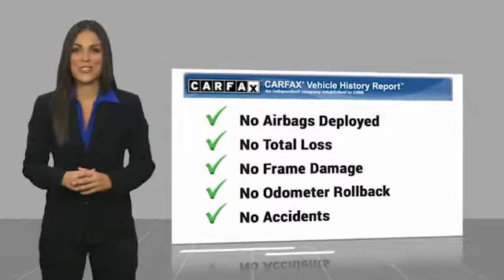2016 Toyota Camry Metairie LA LL20263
2016 Toyota Camry SE

Lakeside Toyota
3701 North Causeway